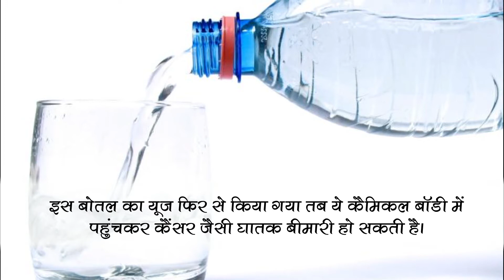प्लास्टिक की बोतल से पानी पीने के ये होते है नुक्सान, हो सकते है घातक | PLASTIC BOTTLE IS HARMFUL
हमारे जीवन में प्लास्टिक हर पहलु में शामिल है, लेकिन हमारे जीवन के लिए प्लास्टिक हमेशा से ही खतरनाक रही है, आप भी अगर प्लास्टिक की बोतल पीते है पानी तोह हो जाइये सावधान क्योंकि ये आपकी सेहत के लिए है घातक